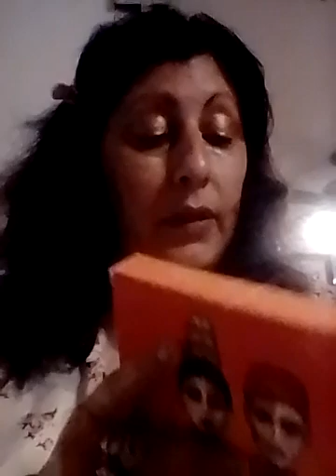Suki-Toons Ulta unboxing:) part a 11 13 22